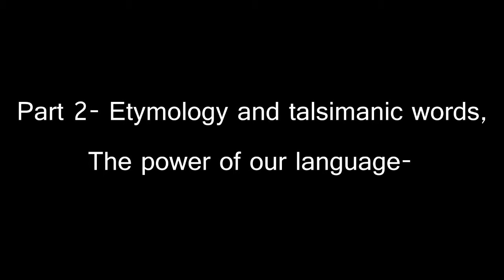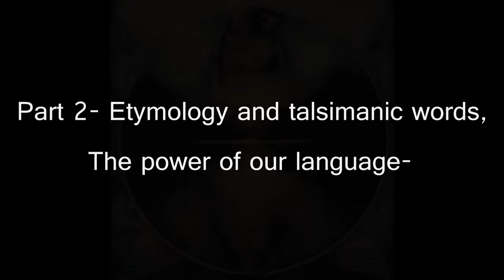Soveriegn Self, audio files- PArt 2- Science is a philosphy! Ryan McMahon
Part 2- the power of words-  Science is a philosophy.! SELF.   This audio recording dives deep into the human condition and how powerful humans area and can be as they consciously change their self awareness.  Scwaller de lubics, Walter Russell, Heidegger, Hegel, and more.